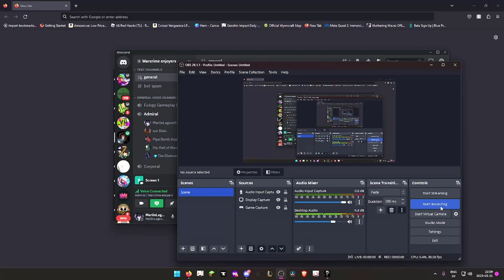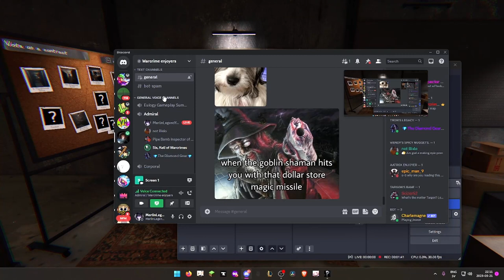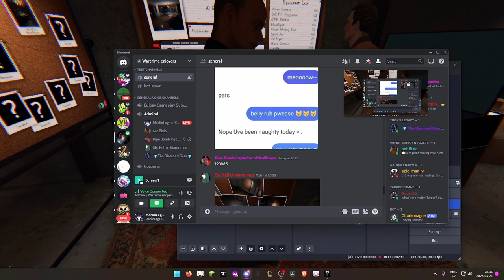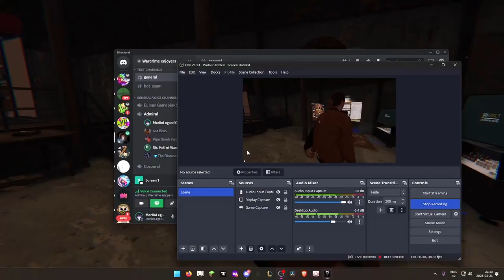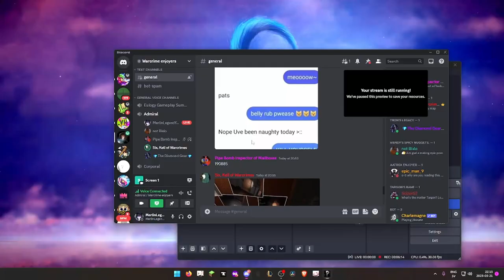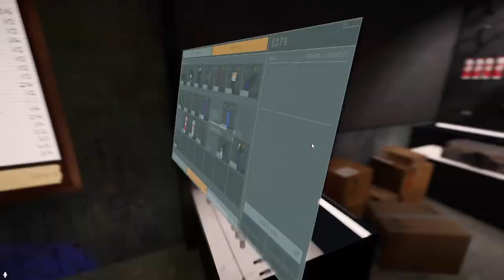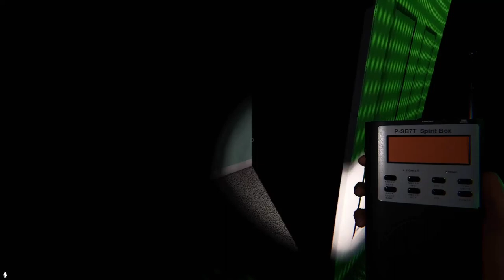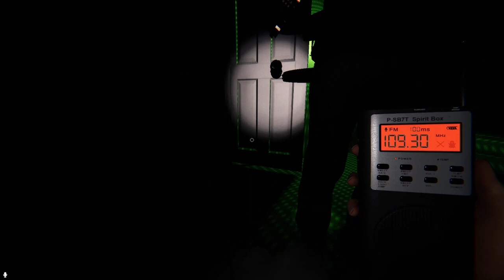Me and my friends playing Phasmophobia it's fun!